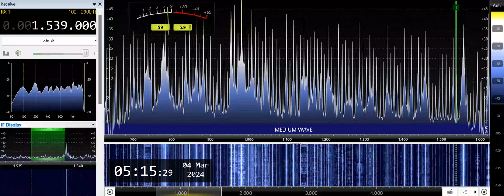DZYM-San Jose (Philippines) 1539kHz 3/3/24 21:10~UTC - National Anthem & Opening Announcement